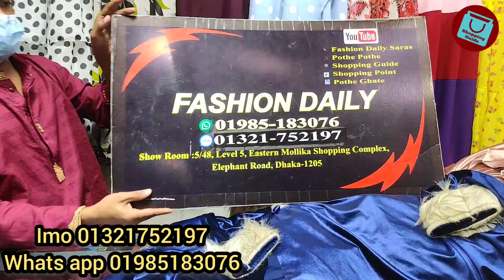অসম্ভব সুন্দর পঞ্চ/শীতের কাপ্তান কিনুন পাইকারি দামে | Winter special Swater/poncho collection